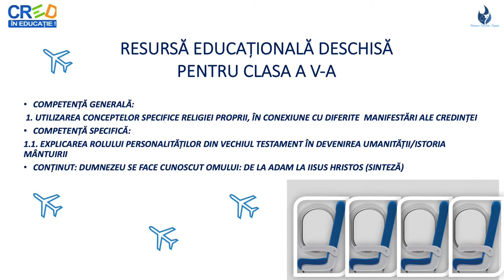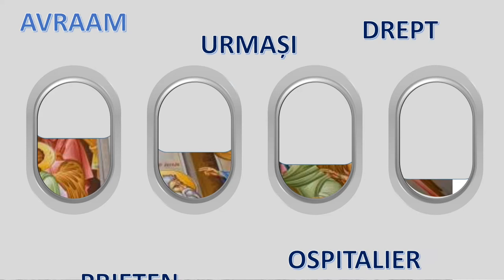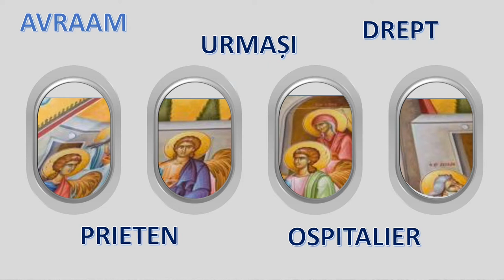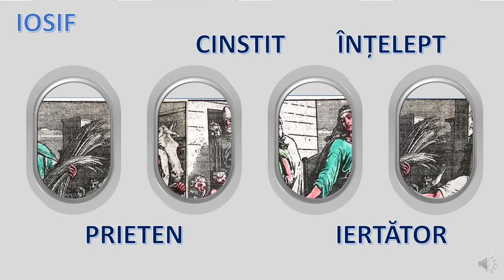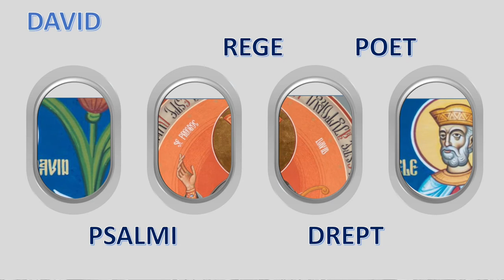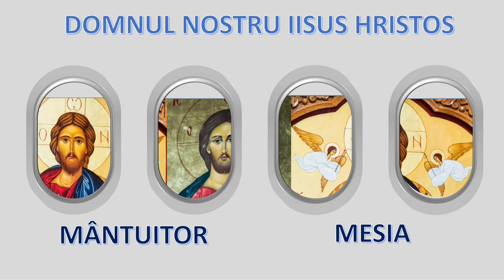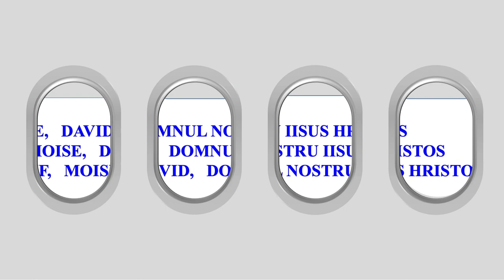De la Adam la Iisus Hristos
Resursa conține informații despre principalele persoane amintite în Vechiul Testament ca strămoși ai Domnului nostru Iisus Hristos, adaptate la nivelul clasei a V-a.
Resursa va fi utilizată pentru lecția de recapitulare și sistematizare a cunoștințelor pentru capitolul: „Dumnezeu se face cunoscut omului”.
Deoarece resursa se adresează elevilor din clasa a V-a, suportul de text este, în majoritatea lui, audio.
Scopul urmărit de resursa propusă: este de a ajuta copilul să își sistematize cunoștințele despre reprezentanții importanți ai poporului ales.
Concepte cheie: Adam, Noe, Avraam, Isaac, Iacov, Iosif, Moise, David, Domnul nostru Iisus Hristos.